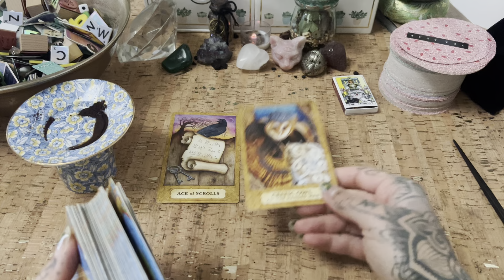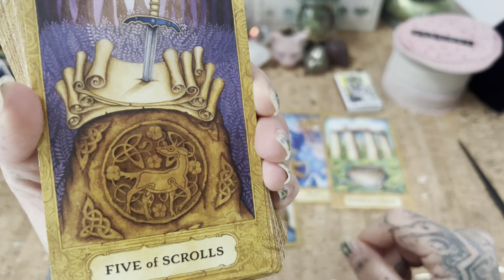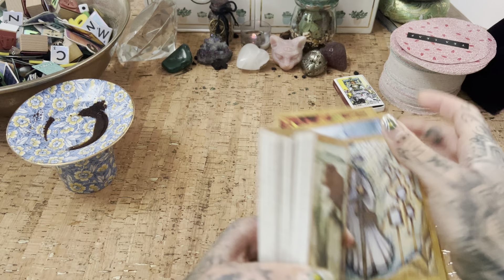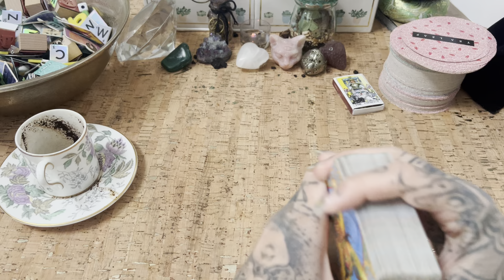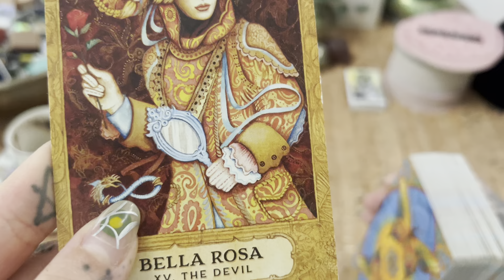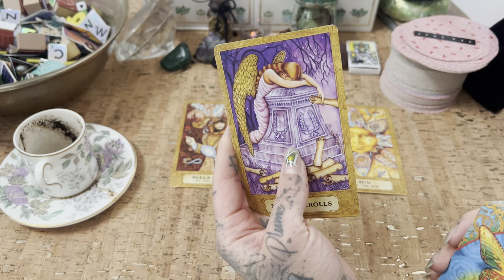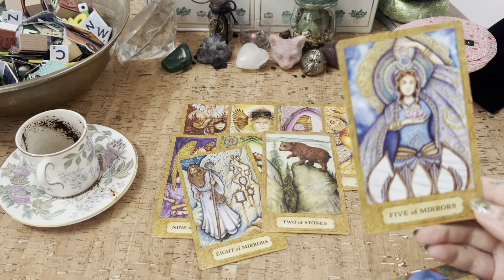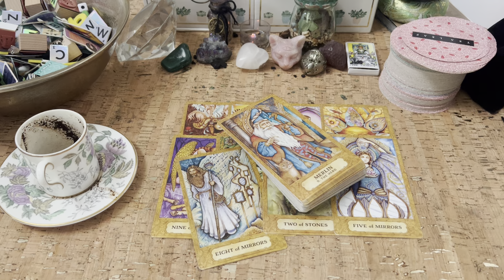Pick A Coffee Cup ☕️ New Cups! 🎉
🕯Timestamps:
0:00 INTRO ♥️
1-  1:08
2- 13:38